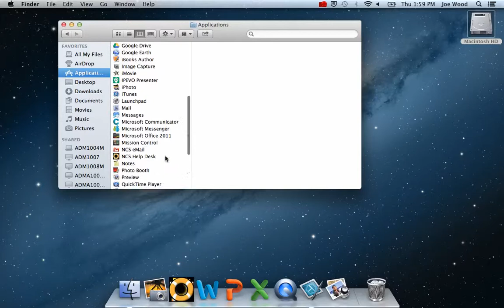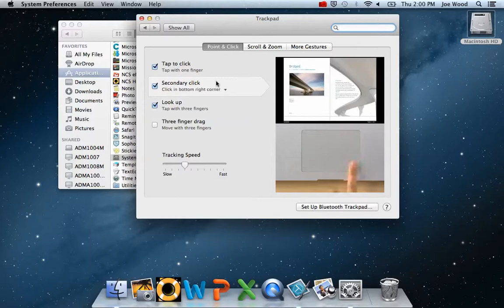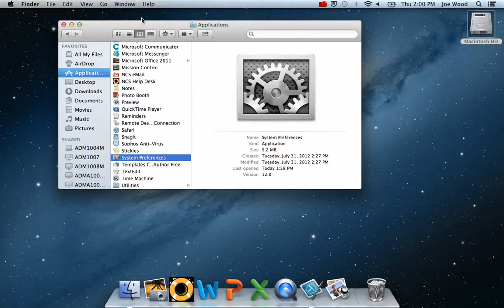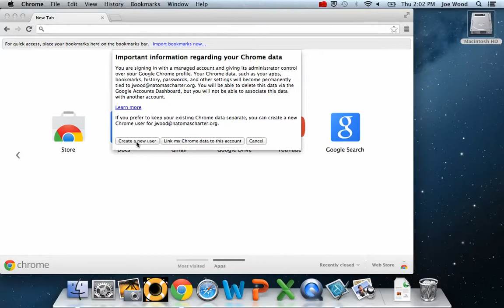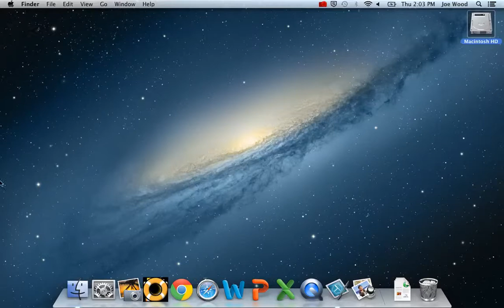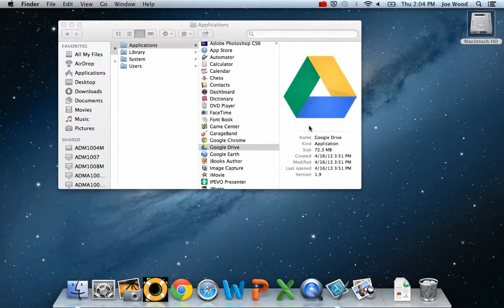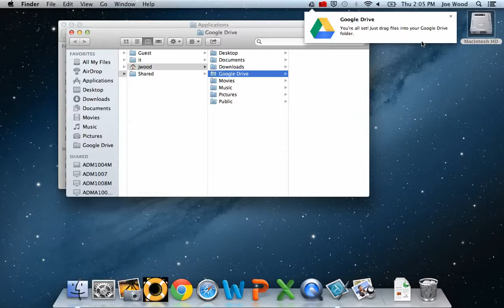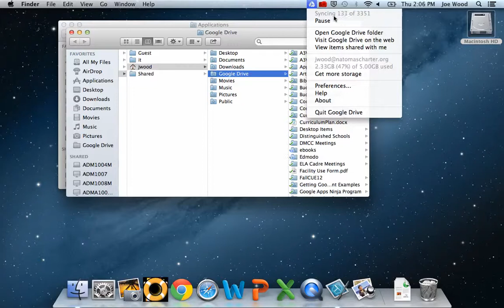Configuring Your New Computer - Bookmarks & Drive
How to configure your new computer including adjusting the mouse, adding applications to the dock, restoring your Chrome bookmarks, and bringing back your Google Drive data.